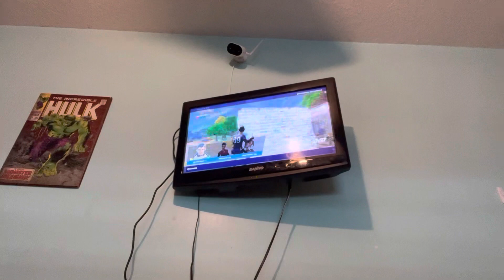Fortnite chapter 4